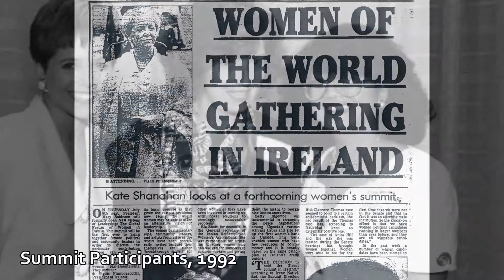Global Summit of Women 25th Anniversary Video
The Global Summit of Women celebrated its 25th anniversary in Sao Paulo, Brazil from May 14 - 16, 2015.